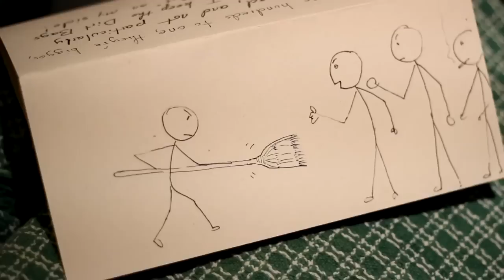Verities of Middletown, Art.. what is it?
In a segment called 'The Street Report' Fred Carroll calls into VOICE of the CITY on WESU 88.1 to speak with J-Cherry about art.